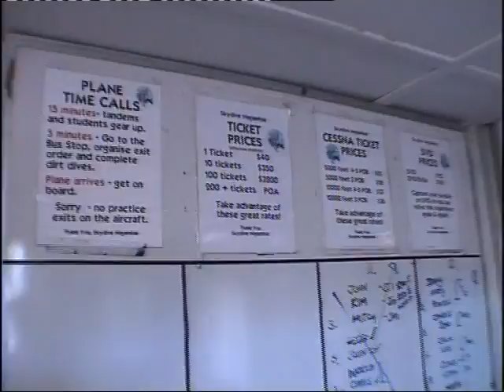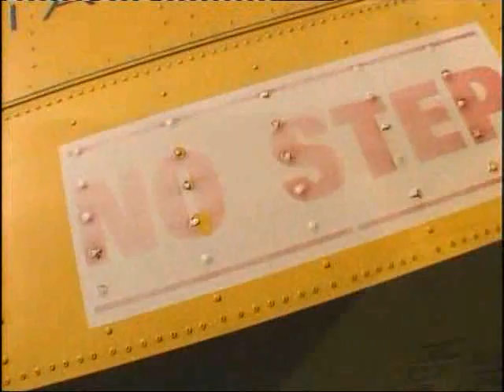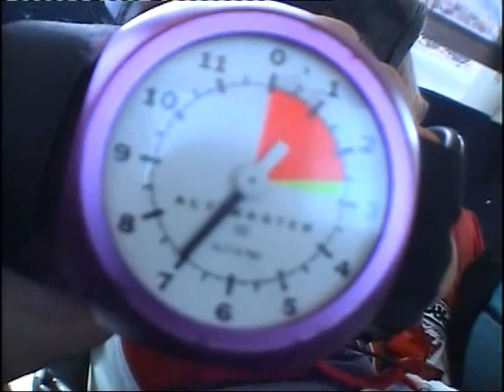Dad's Jump ©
WOOHOO